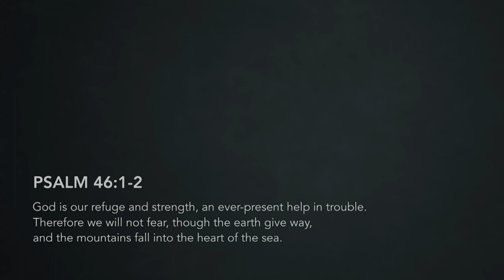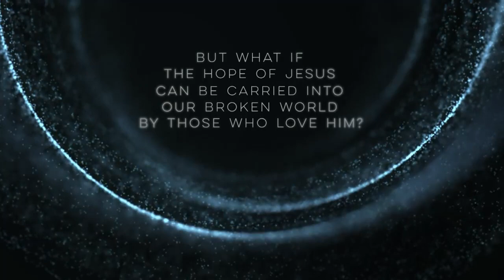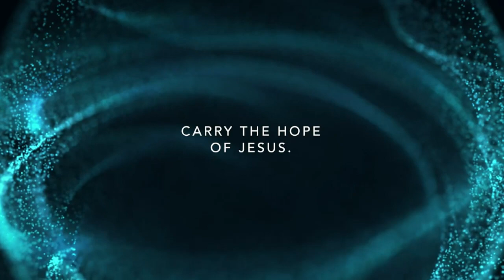When God Turns off the Lights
Sunday Morning Encounter Service 03/22/2020

   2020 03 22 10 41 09@2128kbps